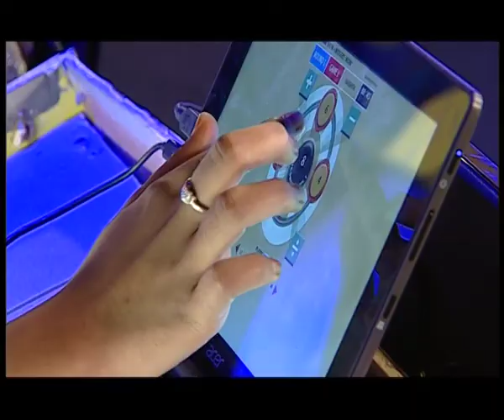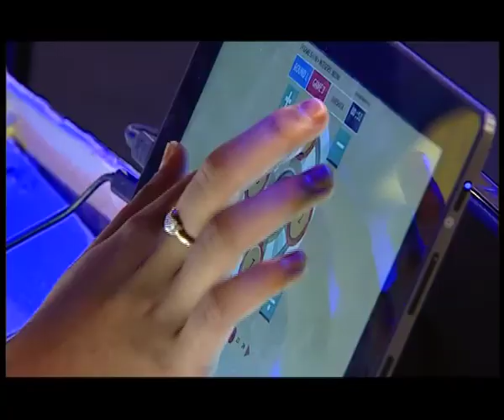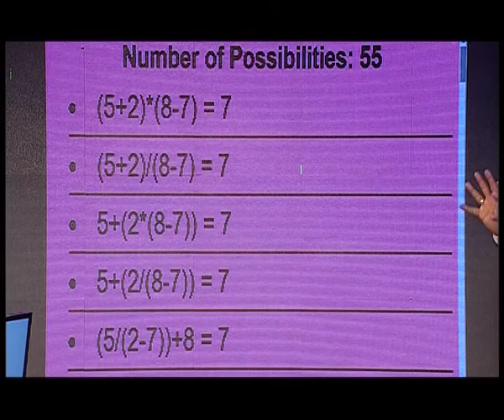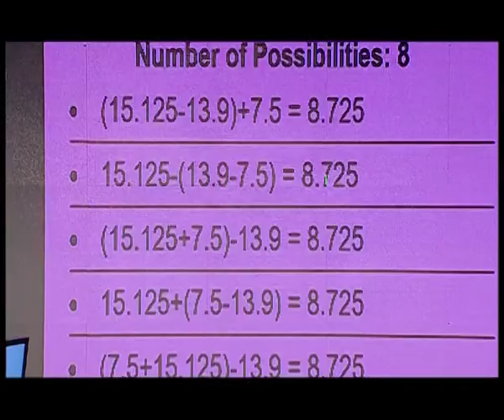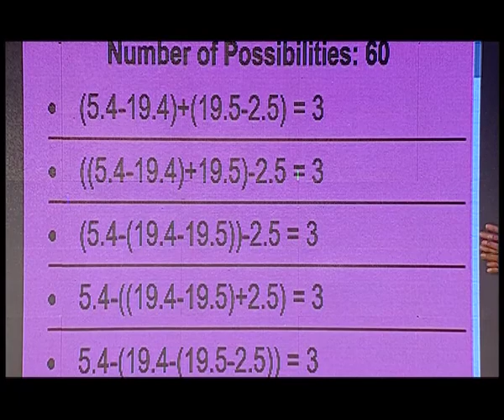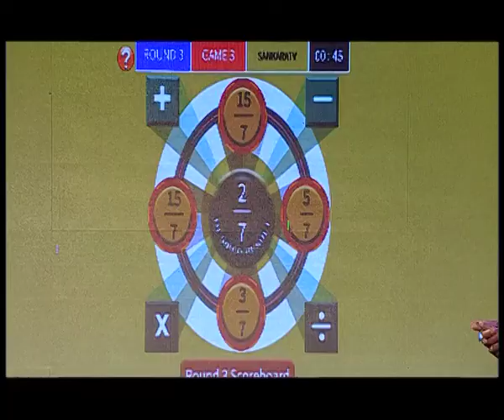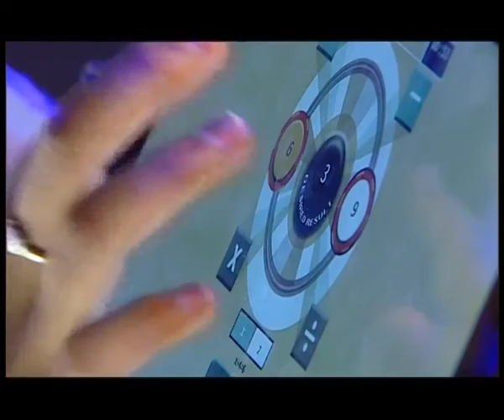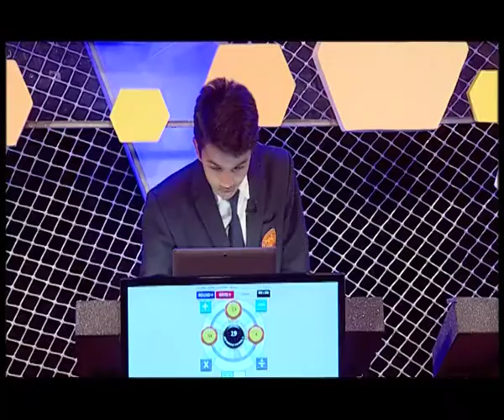Numbers Bee TV Show Season 1 - Episode 3